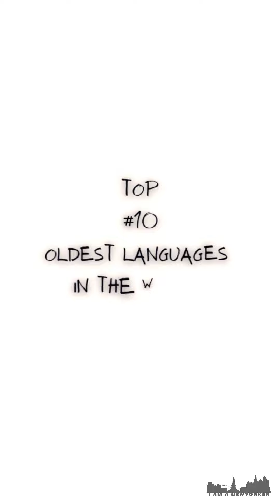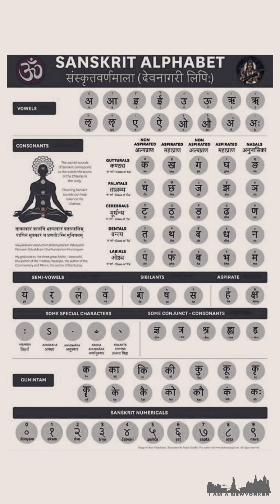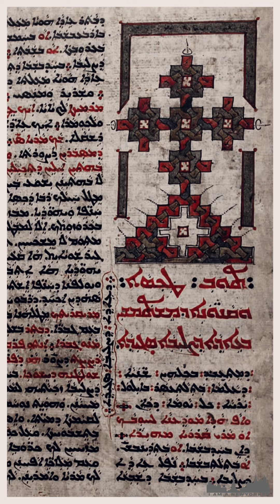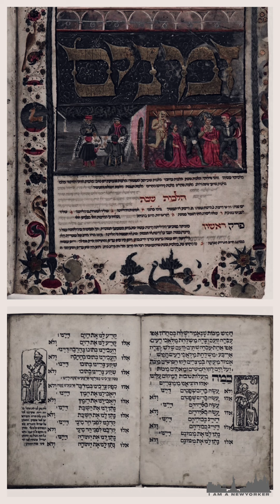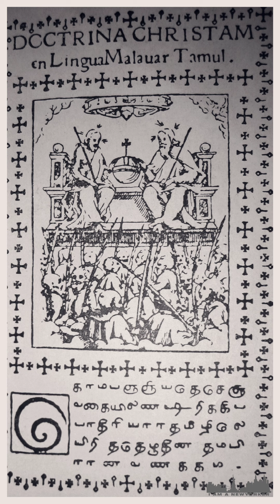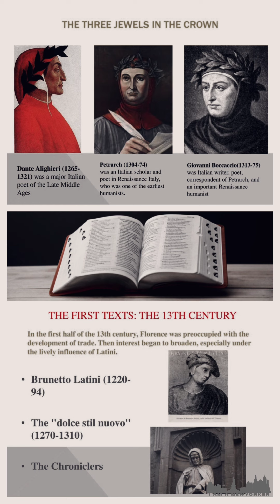TOP 10 OLDEST LANGUAGES. Italian Korean Tamil Farsi Hebrew Aramaic Chinese Greek Sanskrit Egyptian.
A language is a structured system of communication used by humans. Languages can be based on speech and gesture (spoken language), sign, or writing. The structure of language is its grammar and the free components are its vocabulary. Many languages, including the most widely-spoken ones, have writing systems that enable sounds or signs to be recorded for later reactivation. Human language is unique among the known systems of animal communication in that it is not dependent on a single mode of transmission (sight, sound, etc.), is highly variable between cultures and across time, and affords a much wider range of expression than other systems.

EGYPTIAN MUSIC ; "Darren Curtis - Temple of Endless Sands" is under a Creative Commons (cc-by) license

ARAMIC MUSIC ; "KevinMacLeod - Gregorian Chant" is under a Creative Commons (CC-BY 3.0) license

KOREAN MUSIC ;  Fiechter & Brandon Fiechter , Released on: 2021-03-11

ITALIAN MUSIC ; Song: Artist : Giueseppe Musolino (Lu rè dill'asprumunti) -  'Ndrangheta